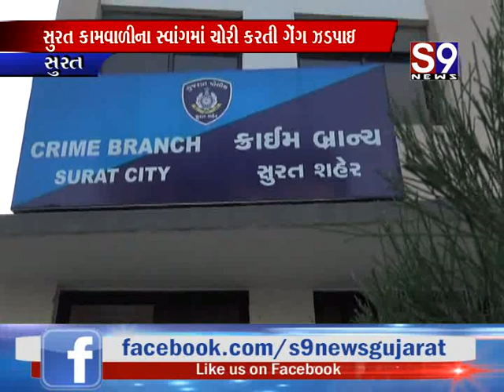Surat : કામવાળીના સ્વાંગમાં ચોરી કરતી ગેંગ ઝડપાઇ